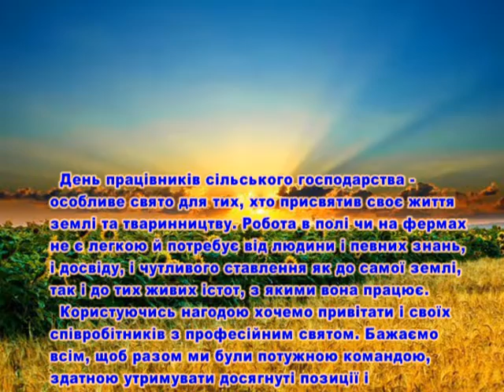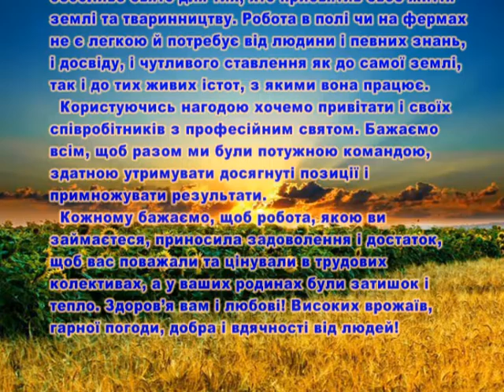Вітання з Днем працівників сільського господарства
ПСП "Відродження"